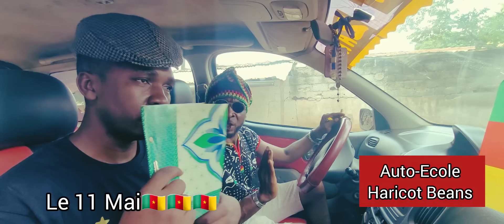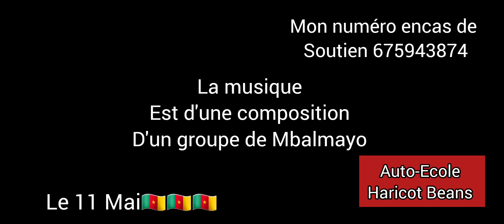Les Rigolards feat Cool Black. le 11 Mai on va en Jamaïque